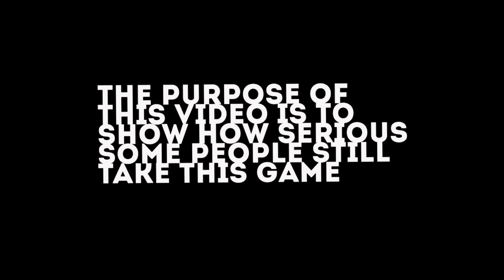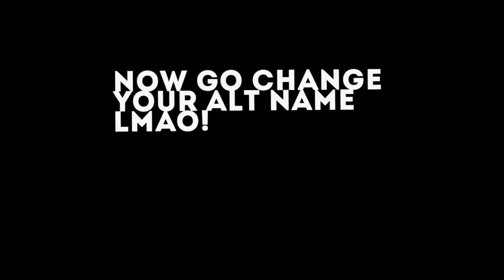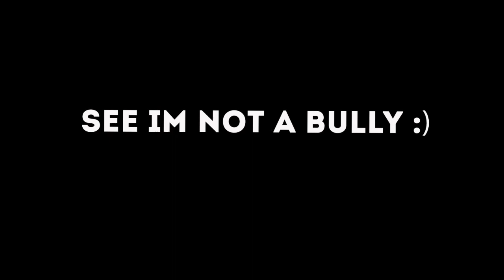Ranked Is A Joke In 2023....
Don't take this video seriously, I made it out of boredom..